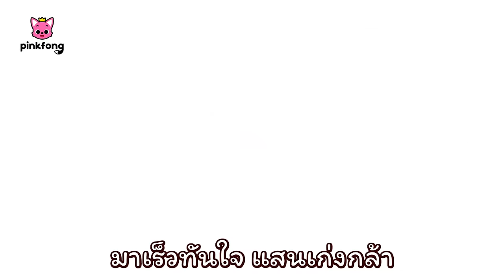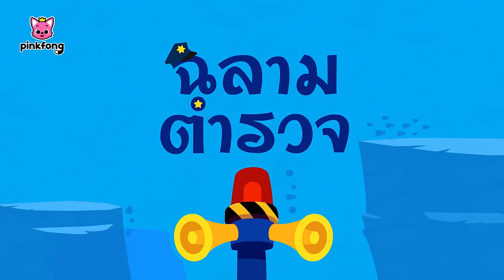มาจับโจรตัวร้ายกันเถอะ! รวมฮิต | + เพลงรถตำรวจ | เพลงเด็กที่ดีที่สุด | พิ้งฟอง เบบี้ชาร์ค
มาจับโจรตัวร้ายกันเถอะ! + เพลงรถตำรวจ

00:00:00 เล่นซ่อนหากับครอบครัวฉลามขโมย
00:09:59 รถตำรวจ
00:11:10 คุณตำรวจได้รับบาดเจ็บ!
00:20:06 ทีมกู้ภัย
00:21:07 ฉลามตำรวจ